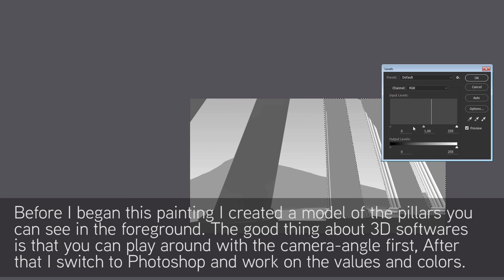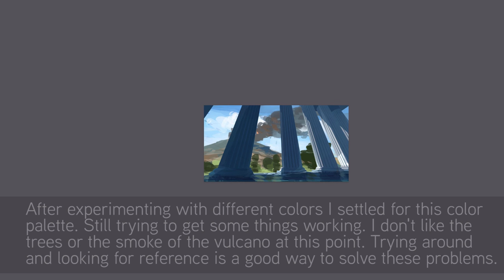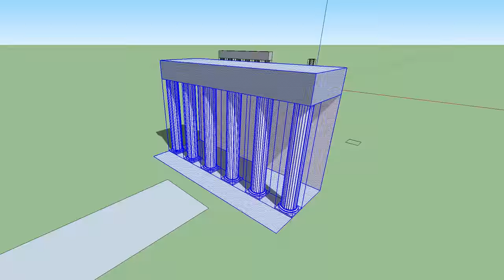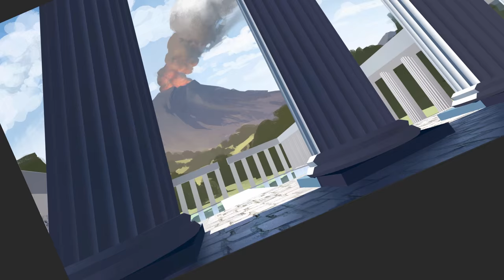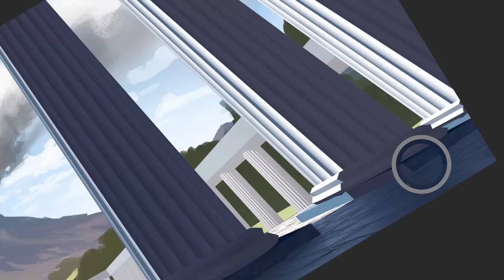Digital Painting | Volcano (with annotations!)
I am glad to present to you my painting called "Volcano".

This place is called the Temple of the Gods. Since one hundred years the priests believe that the volcano in front of this temple is way for the gods to show their emotions. This is the second time in these years that the volcano is active. The first time it predicted the death of the emperor Caelinus II, who was well liked by his citizens but didn't believe in gods. After his death the majority of the population returned to their religion but 30 years later we are at the same point as before. Right now the church of the ancient gods is fighting against the new movement. People are dying and as the volcano is active again all of us have to fear for our lives.

Please tell me your story to the image in the comments.

You can also leave a comment under this video.

- - - - - Licenses and Ressources - - - - -- - - -